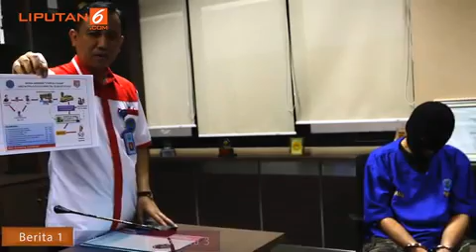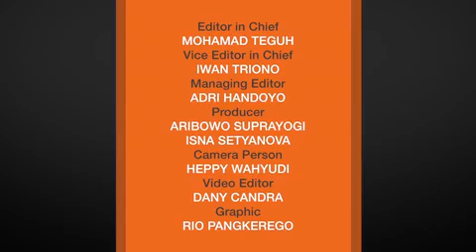BNN Ringkus Bandar Narkoba yang Bersembunyi di Pesantren